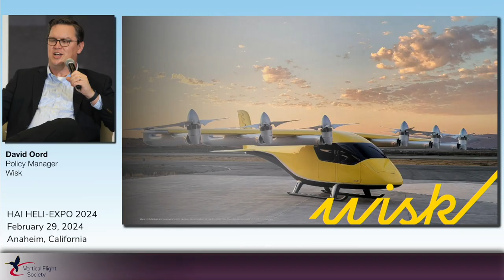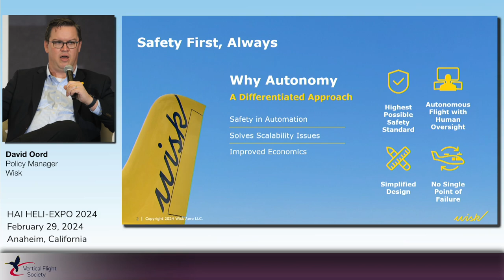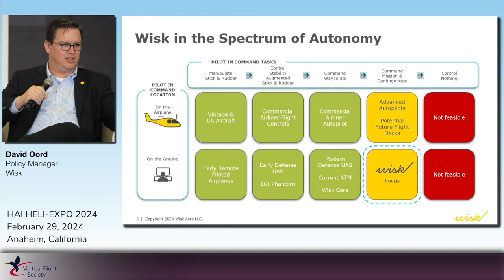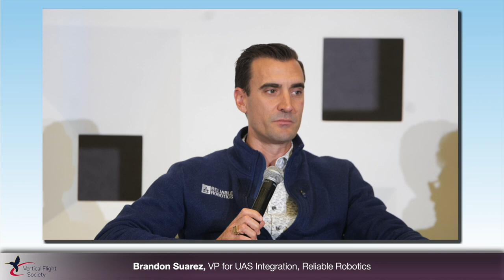Heli-Expo 2024 - AAM Panel 3: AI, Automation and Autonomy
The Helicopter Association International (HAI) — now Vertical Aviation International (VAI)  @verticalaviation — Heli-Expo 2024 featured three panels on advanced air mobility (AAM). The third of these panels was held on Thursday, Feb. 29, 2024, entitled, "AI, Automation and Autonomy in AAM." The session was moderated by Dr. Parimal Kopardekar, NASA's AAM Mission Integration Manager. Panelists were:
- Brandon Suarez, Reliable Robotics, VP UAS Integration
- Igor Cherepinsky, Sikorsky, Director of Sikorsky Innovations
- David Oord, Wisk, Policy Manager
- Arthur Dubois, Xwing, VP of Engineering & Programs